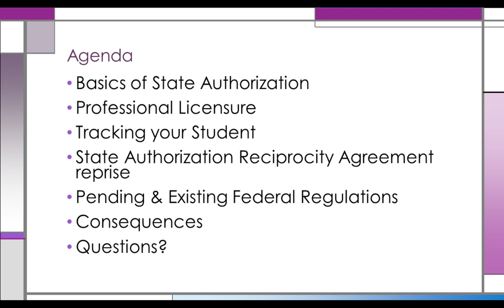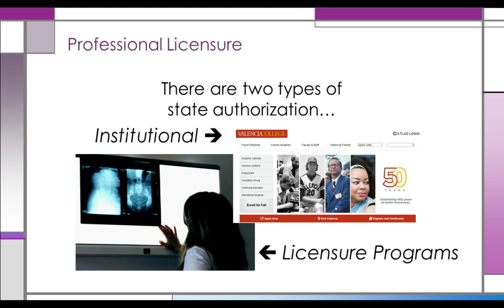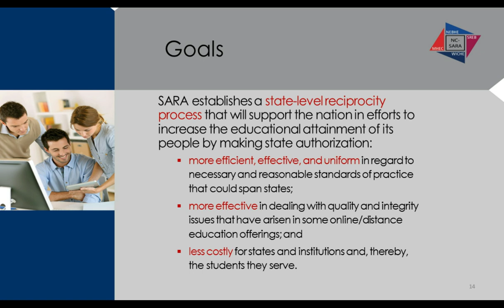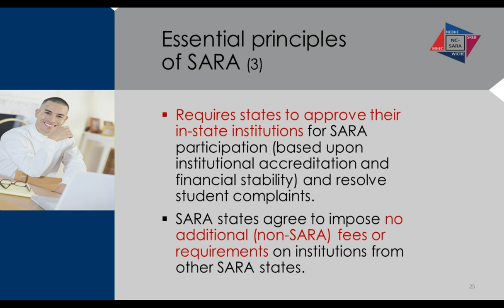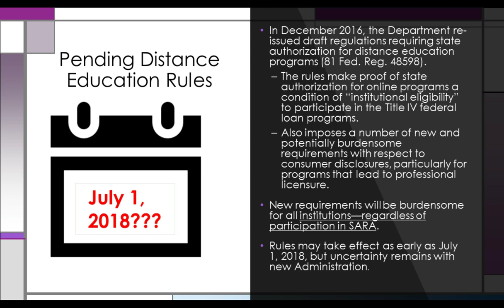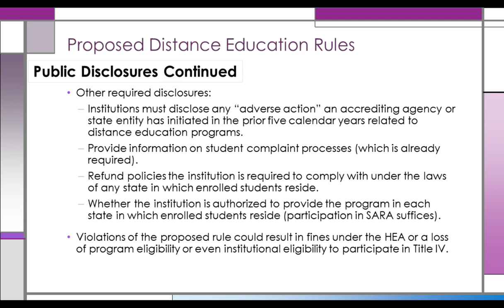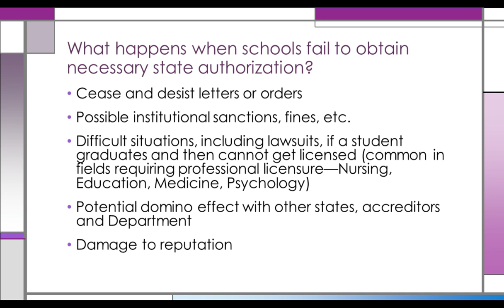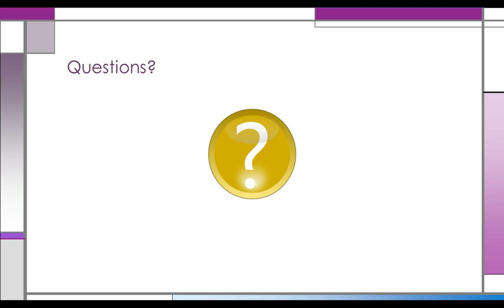Florida-State Authorization Reciprocity Agreement (FL-SARA) - Webinar 2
This is the second in a series of 3 webinars. Topics covered in this webinar are: on Basics of State Authorization; Professional Licensure; Tracking your Student; State Authorization Reciprocity Agreement reprise; Pending & Existing Federal Regulations; and Consequences.